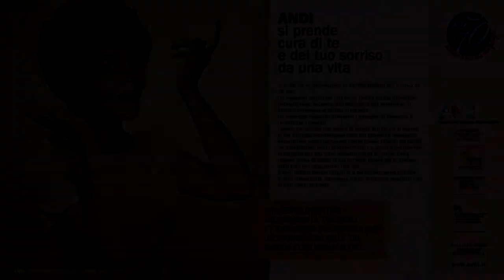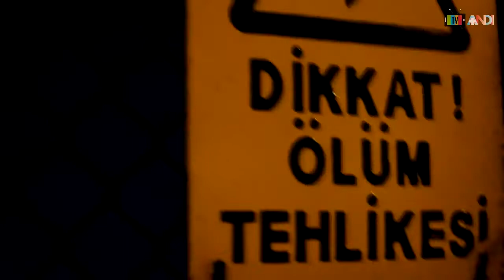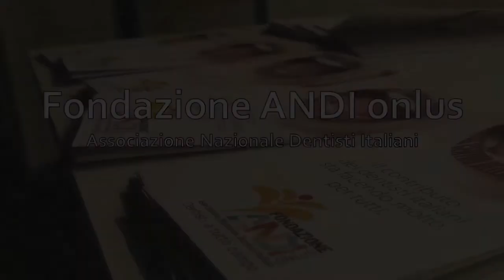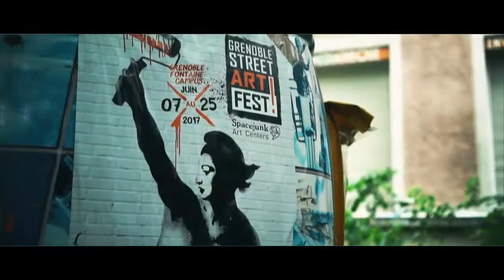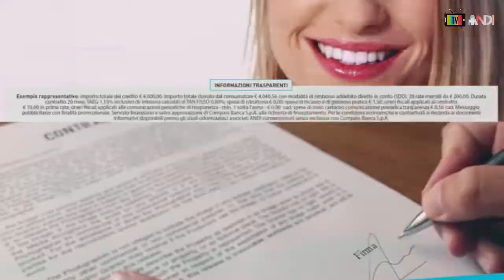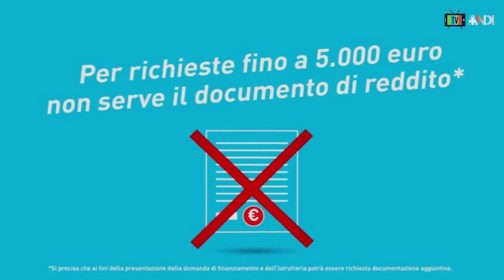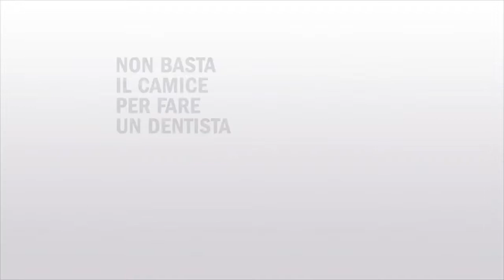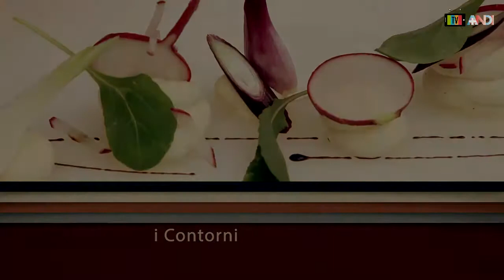TVANDI palinsesto ottobre 2017